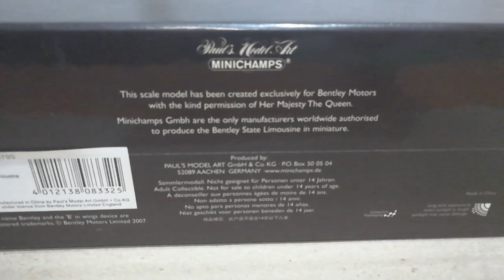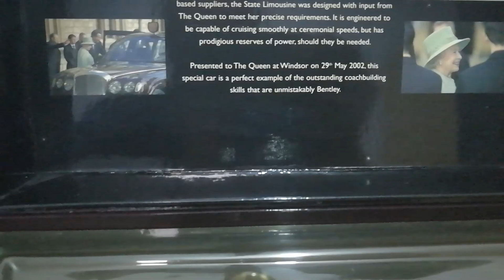Close Review BENTLEY STATE LIMOUSINE for Former QUEEN of UK ELIZABETH II from MINICHAMPS diecast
This is a Close Review of BENTLEY STATE LIMOUSINE for Former Queen of UK ELIZABETH II from happens to be My MINICHAMPS old diecast Collection.
scale: 1/43